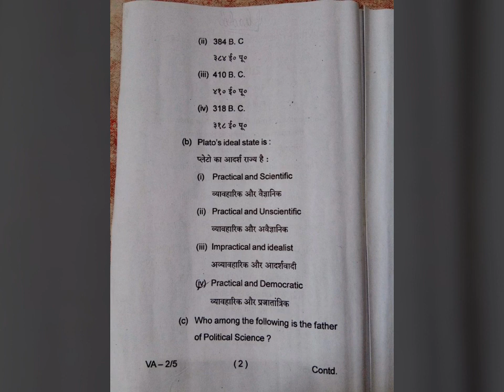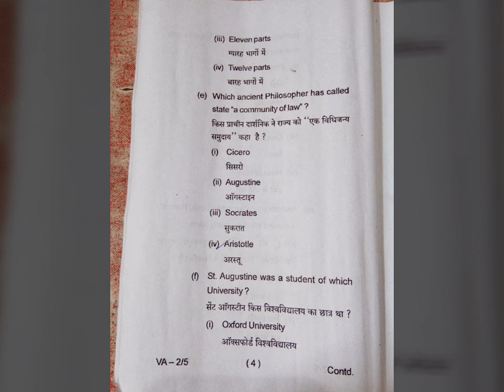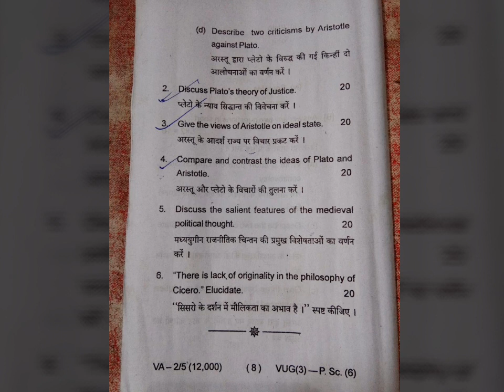semester3 vbu UG political science(honours)C6/paper6(Ancient and Medieval Western Political Thought)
PYQ(2016-19)